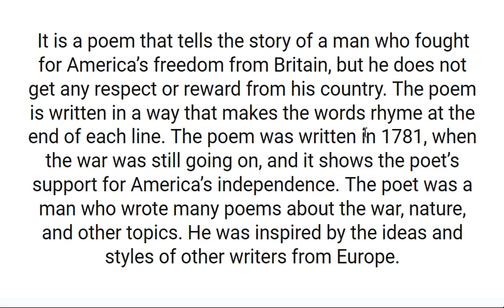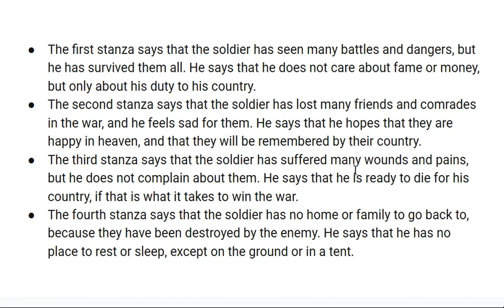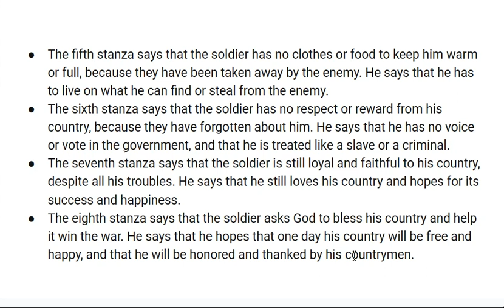American Soldier by Philip Freneau